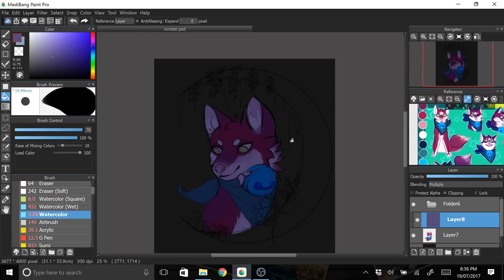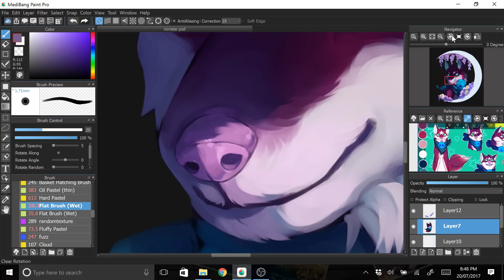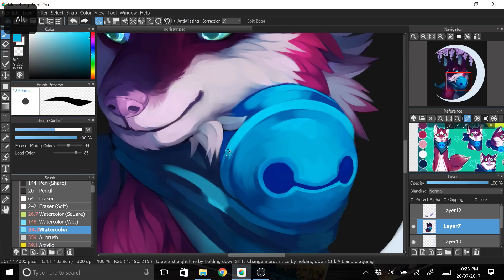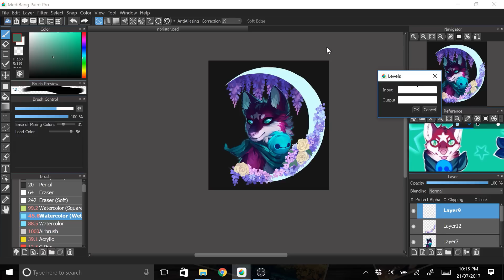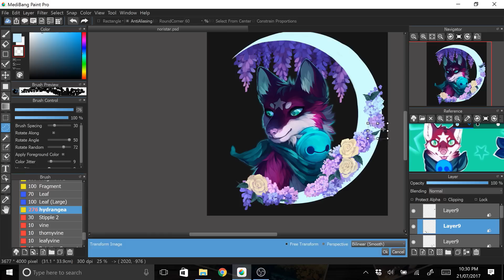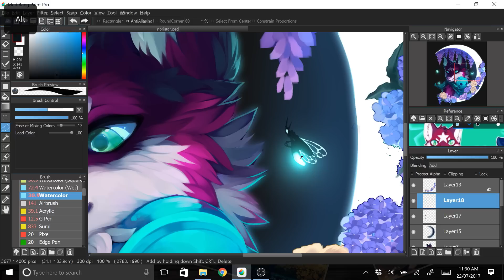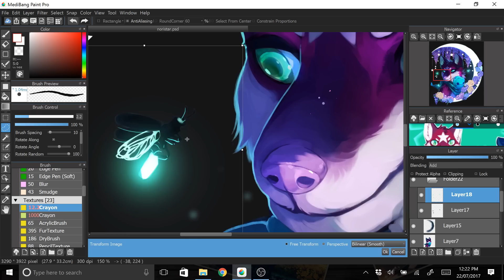Crescent | SPEEDPAINT | Medibang Paint Pro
Medibang speedpaint of a portrait commission for Noristar17 on Deviantart!

Music Credits

Song: with night's cover - Ketsa

Tools Used

I used a free digital art program called Medibang Paint Pro to do most of the drawing, and then exported the file to Photoshop CC to make the final colour adjustments. If you're ever on the look out for a really awesome and easy to use digital art program I really highly recommend Medibang! It features a ton of awesome brushes and supports a lot of the basic features that digital artists need *u* I'll have a link down below to their website!